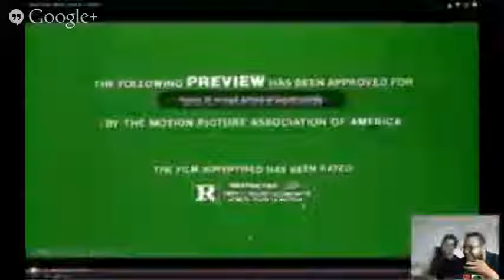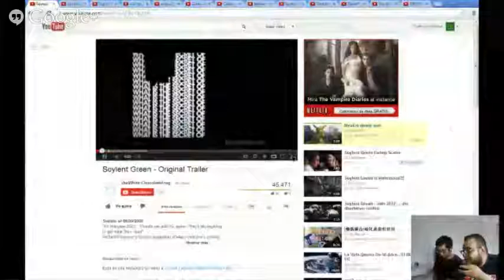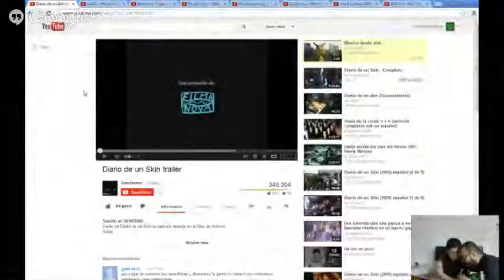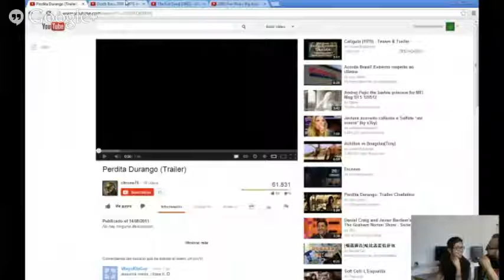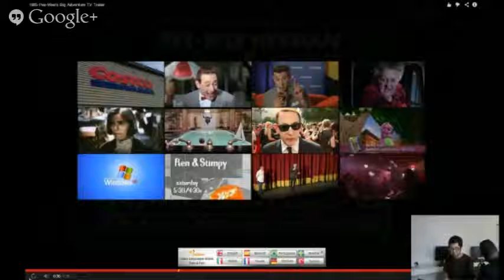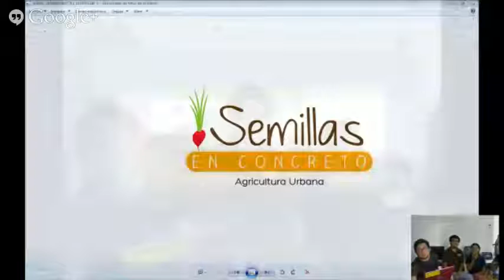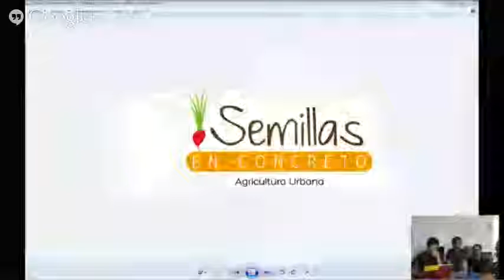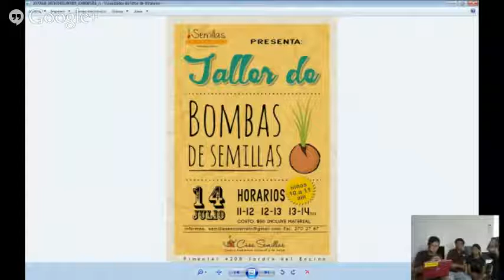Entrevista Semillas en Concreto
Entrevista a los chicos de Semillas en Concreto un proyecto destinado al desarrollo de actividades relacionadas con educación y gestión ambiental, expresión cultural y prácticas saludables.